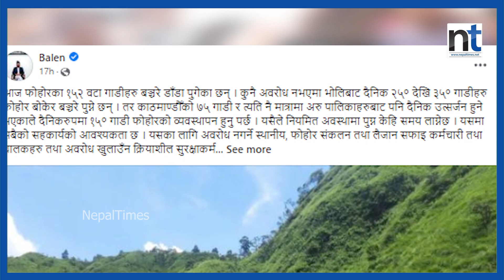एमाले मुख्यालय आउन बालेनलाई योगेशको प्रस्ताव || Nepal Times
Produced By: Nepal Times Media Private Limited
News Edited By: Harihar Nepal
Presented By: Sanchita Shrestha
Video Edited By : Nepal Times